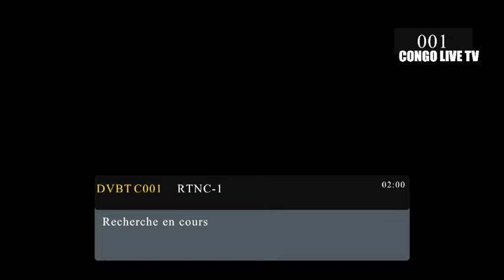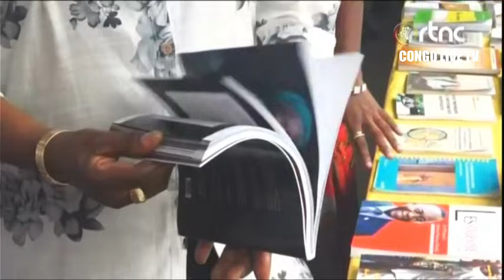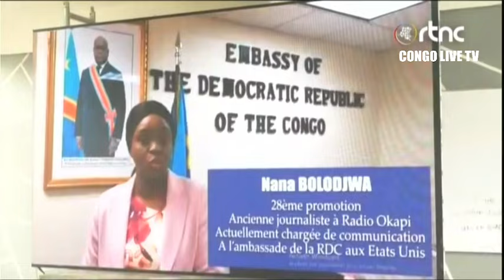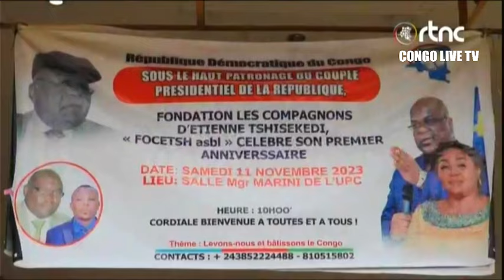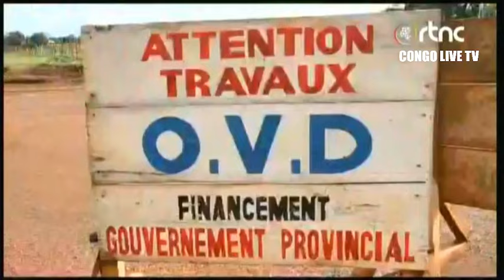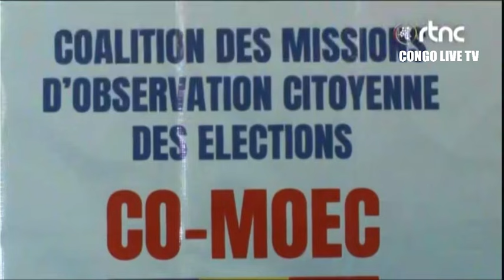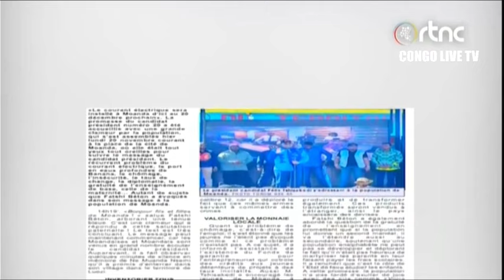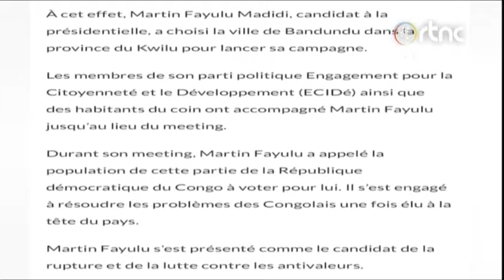🔴RDC : SUIVEZ LE GRAND JOURNAL DE CE MARDI LE 21.11.2023 RTNC EDITION 13H30